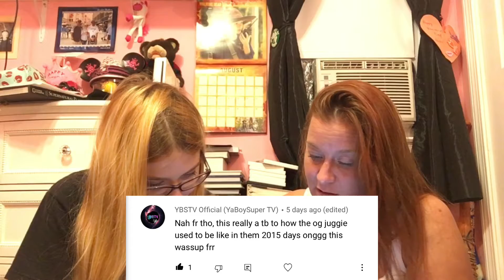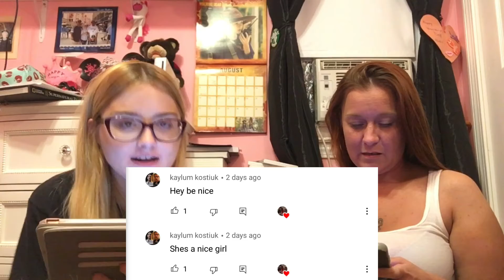Reading Your Comments 93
Storyfire: kcsorandom \
INSTARAM:colinwarburton\